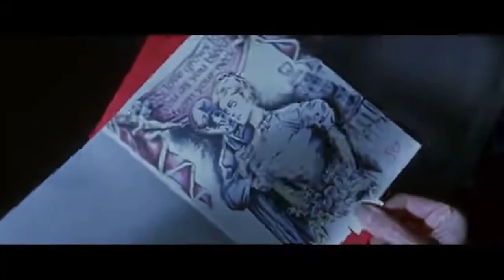THE IN CROWD (2000) Movie Review & Reaction 🔪 (Susan Ward From Sunset Beach!)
The In Crowd is teen thriller movie that was trying to do its own spin on the incredibly popular teen slasher era during the 1990's. It has some impressive names in the mix and feels very akin to the type of content that was produced during this era, but was never widely considered as a good film.

00:00 Intro
01:15 Story
06:30 Characters
15:40 Visuals
17:03 Comparisons
18:00 Predictions
19:23 Overall

My review of The In Crowd  stars Susan Ward, Lori Heuring, Matthew Settle and Nathan Bexton. The In Crowd  was directed by Mary Lambert and was produced by James G. Robinson and a screenplay by Mark Gibson and Philip Halprin.